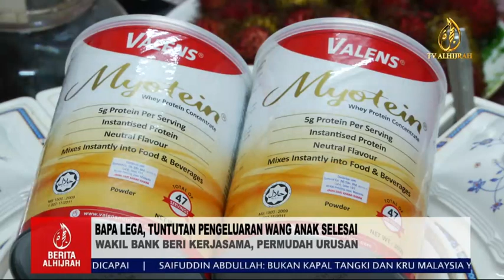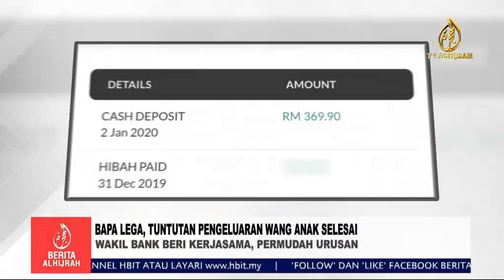Isu Surat Mati: Bapa Lega Bank Permudah Urusan!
Sehari selepas isu dibangkitkan Berita AlHijrah, pihak bank terbabit tampil dan bantu permudah urusan seorang bapa pesakit terlantar sakit keluarkan simpanan. Siaran Berita AlHijrah 2 Jan 2020.